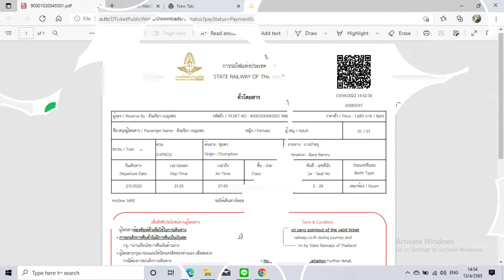รถไฟตู้นอนชั้น 1 ขนวน 86 : วัยเก๋ารีวิวการเดินทาง ชุมพร - กรุงเทพฯ ด้วยรถไฟตู้นอนชั้น 1 แบบเหมาห้อง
ก่อนอื่นขออภัยในคุณภาพของเสียงบรรยายบางช่วงไม่ดีค่ะ ระบบเสียงของโกโปรน่าจะมีปัญหา
รวนตอนถ่ายใต้น้ำก่อนเดินทางค่ะ
เอขอรีวิวการเดินทางกลับกรุงเทพฯ คนเดียวค่ะ ด้วยรถไฟตู้นอนชั้น 1 เหมาห้องมาเลย
เพื่อความเป็นส่วนตัว
ช่วงนี้รถไฟจะล่าช้า เนื่องจากมีการสร้างรางคู่   แต่เอชอบเดินทางด้วยรถไฟได้นอนพักค่ะ
กล้อง : GoPro Hero 9 Black
ไมค์ : Media Mod/Rode NT Mini
เพลง : Kine Master - Fresh Start
โปรแกรมตัดต่อ : Kine Master/Insot/Lime Camera/Photoroom/Phonto